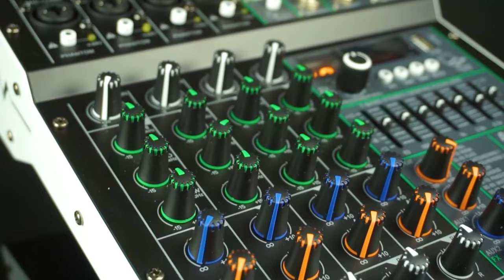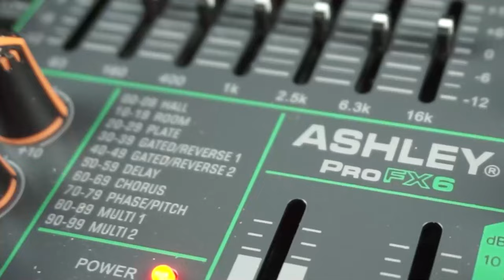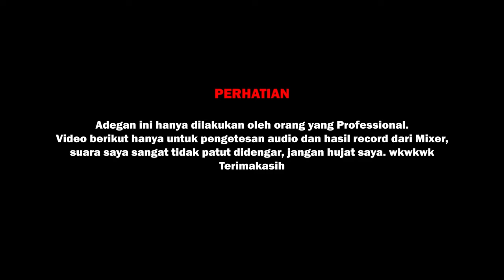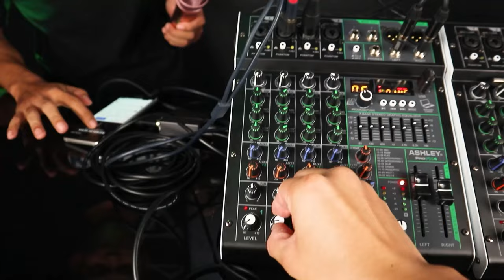Tutorial mixer gbg Soundbar | ASHLEY Pro FX4 n FX6